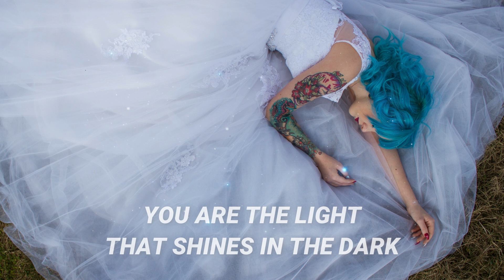Gabriel Light | Feel Alive v2 (Official mid summer track 2021)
💎Bringing you the Summer version of my original song "Feel Alive" from 2019 fully remade.
💎Always stay safe ,happy and enjoy music